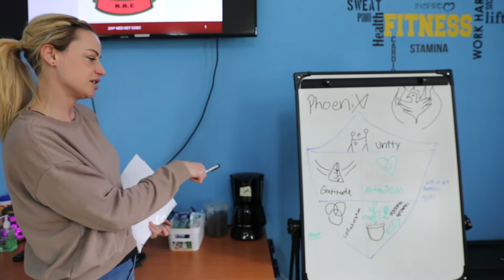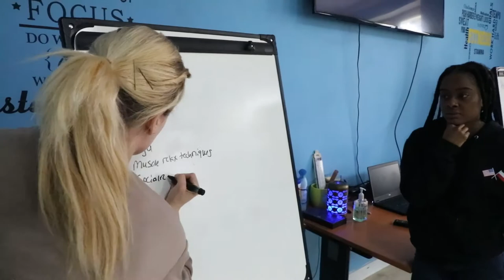1st Cavalry Division: Restoration and Reconditioning Services Program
Restoration and Reconditioning Services Program
POLAND
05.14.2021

The Restoration and Reconditioning Services Program is a preventative behavioral health program designed to address combat operational stress reactions, occupation and/or relationship stressors early on. The program teaches servicemembers skills to better handle combat, occupational and relationship stress.

Film Credits: Video by Staff Sgt. Christopher Hammond
1st Armored Brigade Combat Team, 1st Cavalry Division

Medical
Stress
Behavioral Health
Army
Preventative
RRC